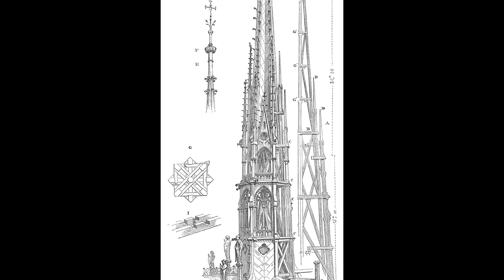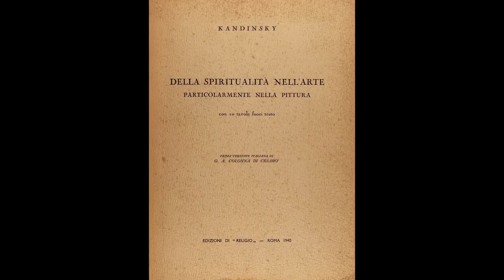La teoria dell'architettura secondo Vittorio Gregotti (parte 2) | SUPPOSTE DI ARCHITETTURA ep.35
Supposte di architettura è un format che parla di architettura critica, per insider e non, un modo per divulgare le piccole curiosità (anche meno conosciute) di questa disciplina.

Oggi parliamo di Vittorio Gregotti, ma non dei suoi progetti, bensì della sua personale e interessantissima idea di "teoria dell'architettura".

• Wishlist Amazon per supportare il mio lavoro:

Geek is the new cool.

Software:
Audacity